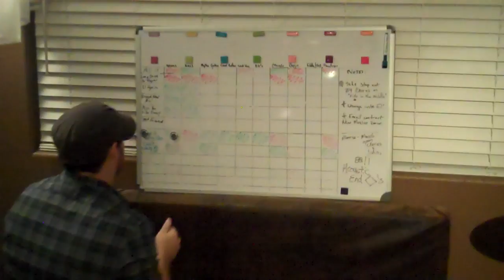Marshal Reign - Want It With You - In The Making.....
Join Marshal Reign in their recording studio cutting their latest song titled "Want It With You."

(Lyrics)

Is this love? It feels like a heart attack
I'm thinking of you and me sneaking out back
in the middle of your shift when no one's lookin'
Just walk out the door and we'll get something cookin'
I hope you're ready for what's in store
I'm holding steady but wanting more

I wanna do everything under the sun
I wanna go crazy and live on the run
Wake up every morning with you know who
Break a few laws and most of the rules
Baby I want it all
I want it with you

Leave it all. Leave it all, don't bring a thing
Not your worry. Not your fear, baby cut those strings
We'll see what we see and do what we do
I don't think it'll matter as long as I'm with you
I'm waiting outside so don't take long
It might get wild, girl you better hold on

The change in my pocket is enough for me and you
The thing is we don't need much.
Just good love and a little luck and we'll get though

Credits
Jason McNabb - Lead and backing vocals, rhythm and lead electric, acoustic guitars, banjo, mandolin,
Eric Wicks - Backing vocals, Lead and rhythm electric guitars, baritone guitar
Nick Miranda - Bass guitar, Banjo
Jon Wells - Drums and Percussion
Steve Paxton - B3 Organ

mixed and produced by Jason McNabb
video edited by Jason McNabb and Jon Wells
video footage by Nick Miranda,  Eric Wicks, Jon Wells and Annie Wells